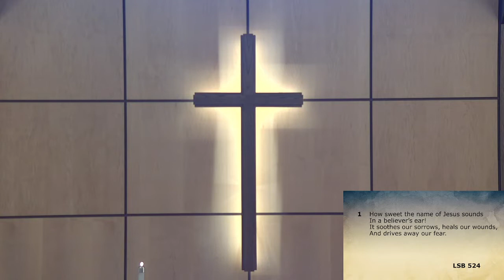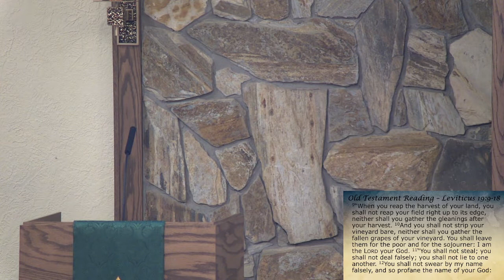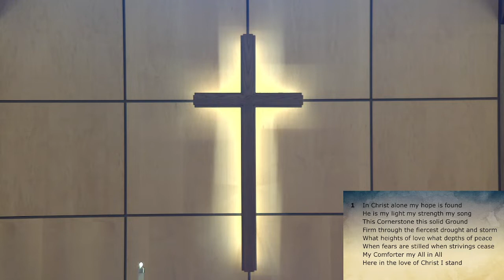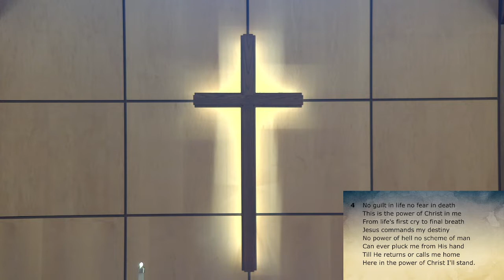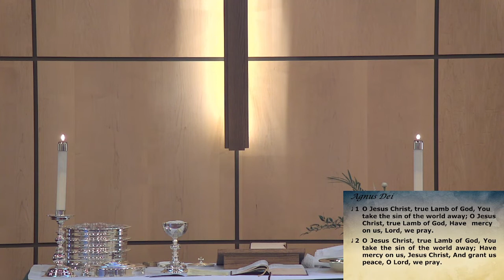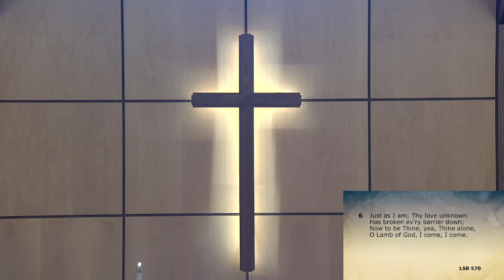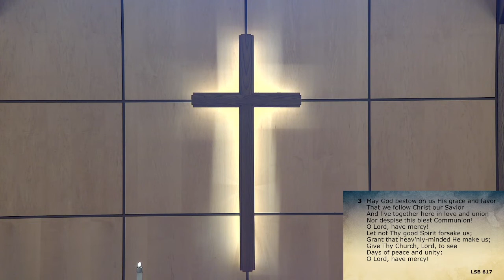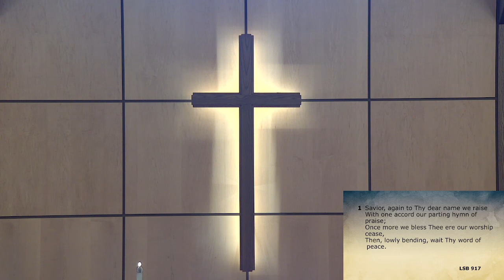Fifth Sunday After Pentecost 7 10 2022 Early